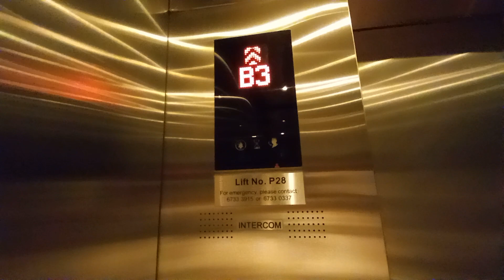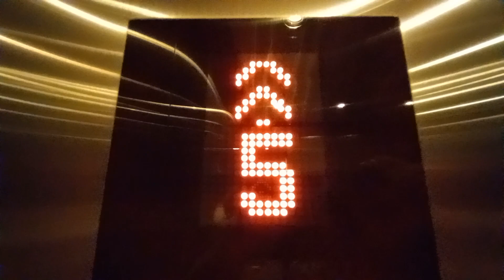Kone KDS 300 Elevator at Ngee Ann City (PL28).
Singapore Elevators & Trains films 1 of the passenger lifts at Ngee Ann City in Orchard, Singapore.

Date taken: January 25 2022
Floors served: B3, B2, B1, 1 to 6
Year installed: 1993 (by Schindler)
Year modernized: 2013 (by Kone)